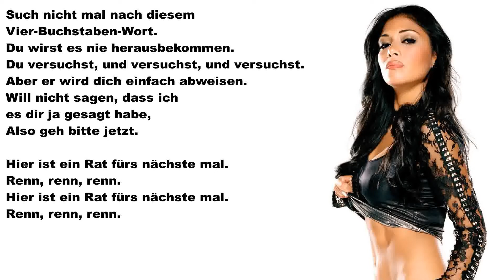Nicole Scherzinger - Run (Deutsche Übersetzung)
Video mit deutschen Lyrics von Nicole Scherzinger - Run.